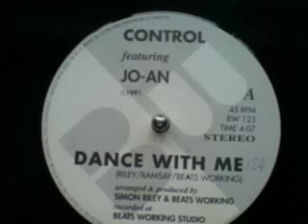Control With Jo-An - Dance With Me